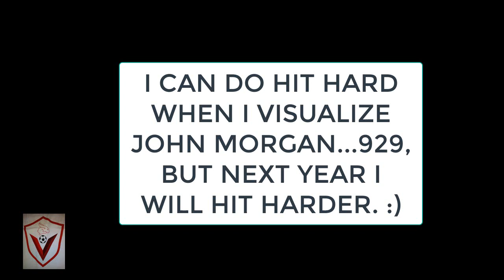THE BULGARIAN COWBOY HITS PUNCHING BAG AGAIN